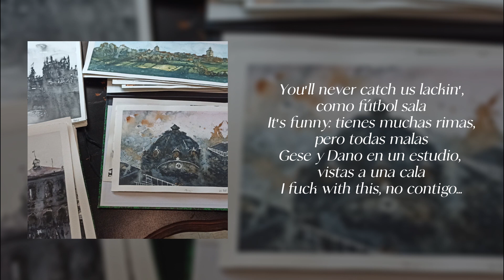Tony DaVinci - No Contigo Freestyle (Lyric Video)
Letras, Mix, Vídeo: Tony DaVinci
Beat Original: Dano & Gese Da O: No Contigo